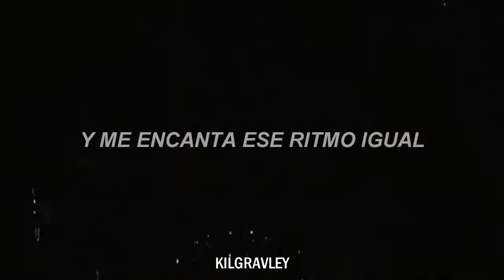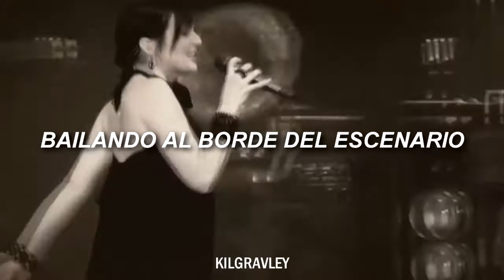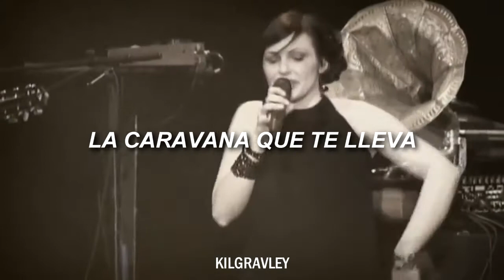La Caravane - Caravan Palace (Sub. Español)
Album: Caravan Palace
Año: 2008
Género: Electro Swing

Letra:

Everybody's rhythm mad
And I don't mind sayin'
I love that rhythm
Everybody's rhythm mad
And I love that rhythm, too

Everybody's rhythm mad
Everybody's rhythm mad
Everybody's rhythm mad

Everybody's rhythm mad
Due to that rhythm
Everybody's rhythm mad

[Instrumental]

(Due to that rhythm) (x4)

(Voici la)
La caravane qui t'emmène
Swinguer sur les bord de Scène
La caravane a qui t'emmène
De l'enfer au paradis!

[Instrumental]

(Voici la)
De l'enfer au paradis! (x10)